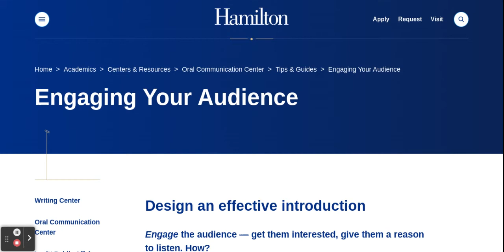Hamilton College on Chromebook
With the words "Engaging Your Audience" shown on it, yo